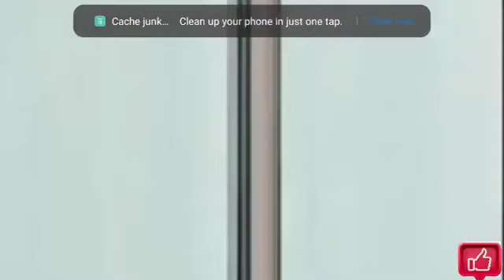Doraemon | Doraemon new episodes in hindi | Doraemon latest episodes 2022 | Doraemon cartoons 2022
doraemon episode in hindi 2022
doraemon cartoon movie in hindi 2022,
doraemon latest episode in hindi 2022,
doraemon new cartoon in hindi 2022,
doraemon in hindi new episodes full 2022,
doraemon all new episodes in hindi 2022,
doraemon in hindi cartoon 2022,
doraemon in hindi movie 2022 new full hd.
doraemon in hindi full movie 2022,
doraemon new movie in hindi 2022 full hd,
doraemon full movie in hindi 2022,
doraemon new movie in hindi in 2022